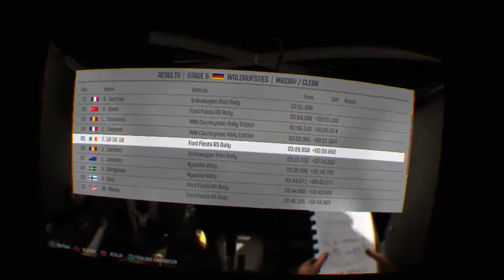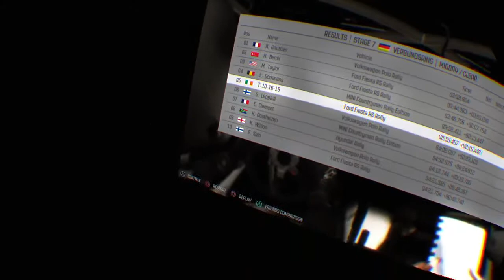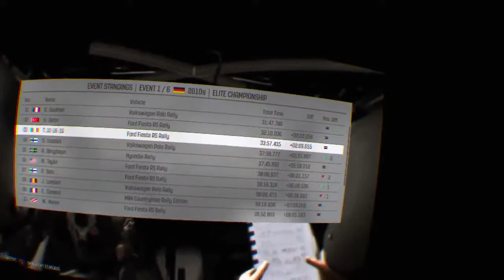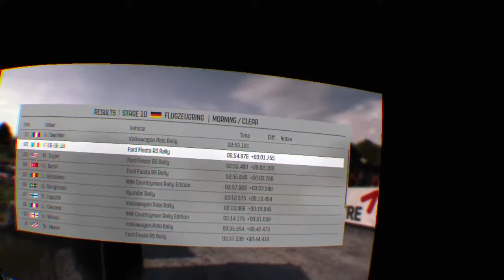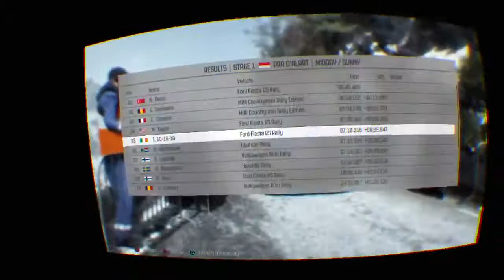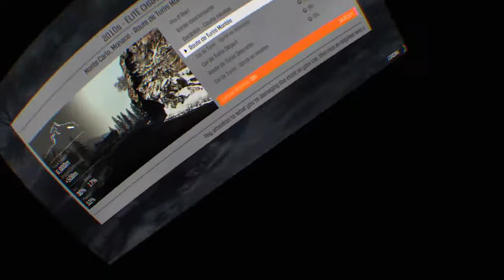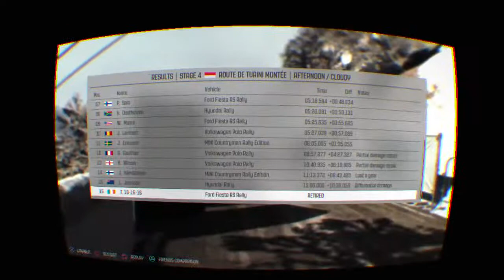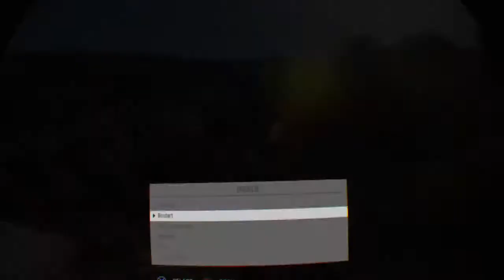Sabaton in Ford Fiesta FS Rally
Gaming videos and some VR content soon.